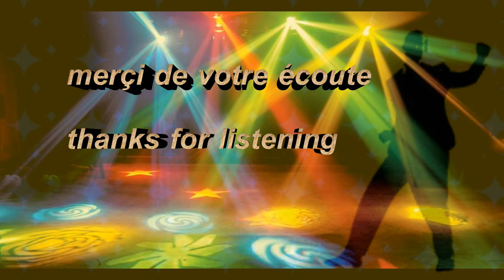Je sais pas (Céline Dion - version dance sur tyros4)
petite musique du dimanche pour mes amis amateur de musique, reprise boom boom d'un tube de Celine Dion a ma sauce, c'est - à dire un peu techno Dance, juste pour le fun

vidéo vite fait pour le fun également